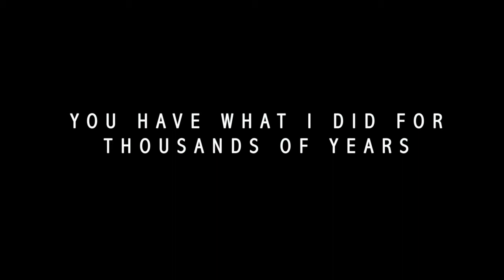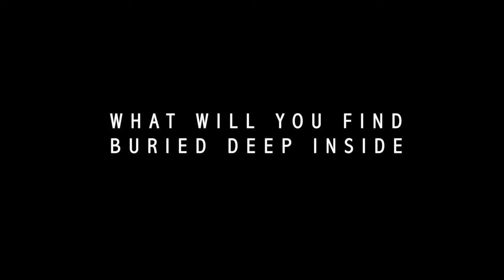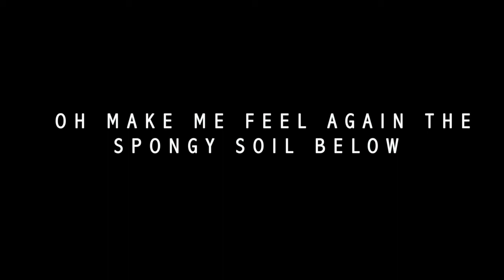Yestersols - Pamela Machala [LYRIC VIDEO]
Fun fact: a solar day on Mars, or "sol," is 36 minutes longer than an Earth day, and apparently Mars scientists refer to "yesterday" on Mars as "yestersol." In late 2012, Dave Brubeck passed away, and the Mars rover Curiosity was doin its thang, roving around Mars. I was feeling very inspired thinking about space and planets (with my limited understanding of space and planets) and also by the unusual time signatures Dave Brubeck was known for. I don't remember how those two things came together in one package, but the resulting baby was this song. Now you can read my imagined conversation between Mars and Earth in this lovely lyric video!

This song is on my new album, 'WHEN I GET HOME,' available now!